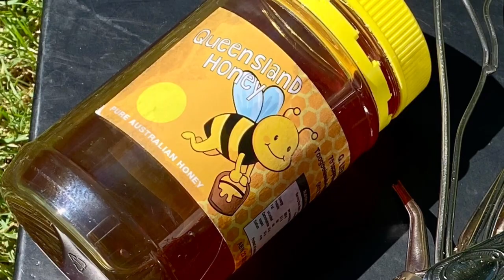How to make this Metal Art Honeybee from scrap metal!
This metal art Honeybee is made from scrap metal and cutlery.
It’s a nice DIY project!
More MetalArt ideas on my channel.

sound from zapsplat